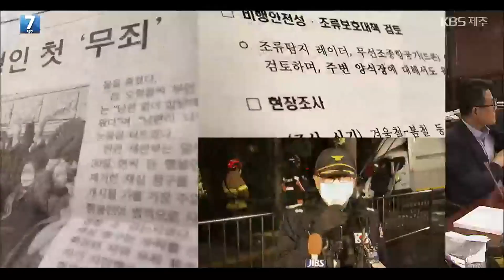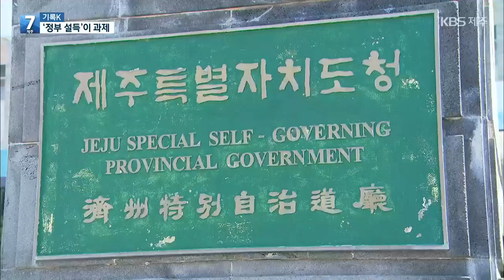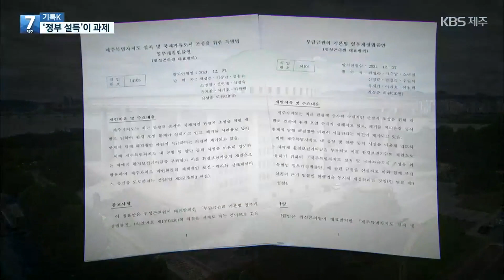[2022 기록K]⑩ 환경보전기여금에서 분담금으로 추진…경과와 전망은? / KBS 2022.12.28.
올 한 해를 돌아보는 연말 기획 '기록 K' 열 번째 시간입니다. KBS는 올해 초 '주목 K'를 통해 과잉 관광 문제로 관광객에게 환경세를 걷는 스페인 마요르카 사례를 전해드렸는데요. 똑같은 문제를 겪고 있는 제주도 역시, 환경보전기여금 도입을 추진 중입니다. 민선 8기 오영훈 도정이 들어서면서 명칭을 '환경보전분담금'으로 변경하고 용역을 진행 중인데요. 어떤 상황인지 짚어봤습니다.